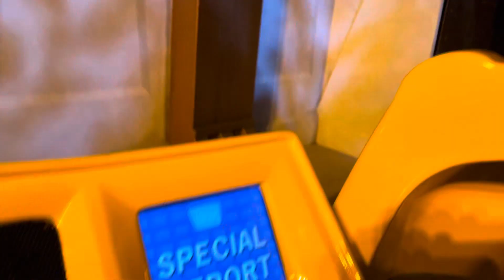Monsters inc ride at California adventure